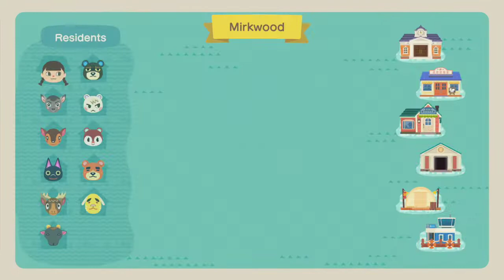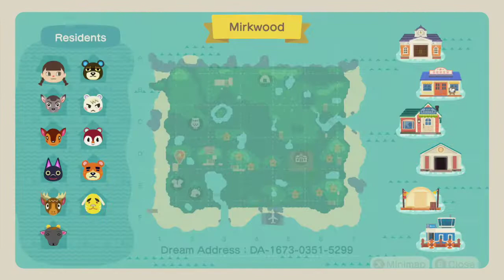tour of my lord of the rings inspired island (work in progess) - animal crossing new horizons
hi friends,
thanks for joining me on my first youtube video ever! i appreciate you so much.

i do not have a current updated dream address quite yet. the dream address you can see on my map is for my old island that was over the garden wall inspired. one day, i will update it to be this island when it's more complete! i also don't yet have a list of all the designs i'm using, as soon as i get that sorted out i will add it to my descriptions!

credit:
✿ my elf self portrait is made by sorcha